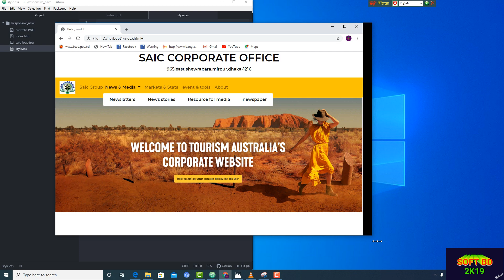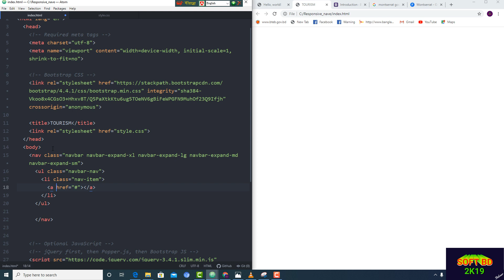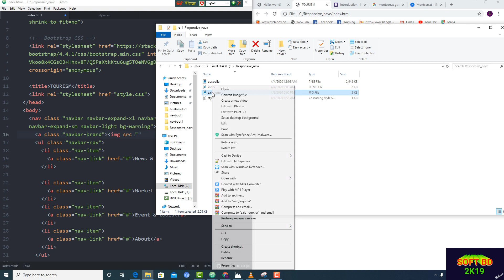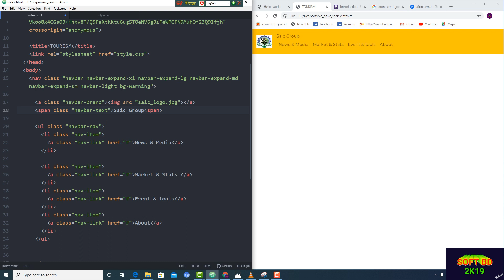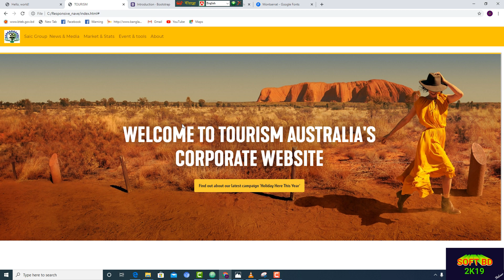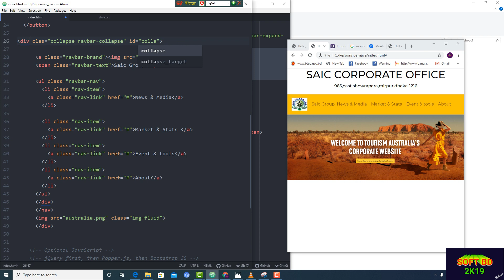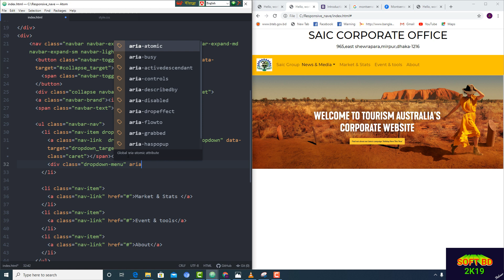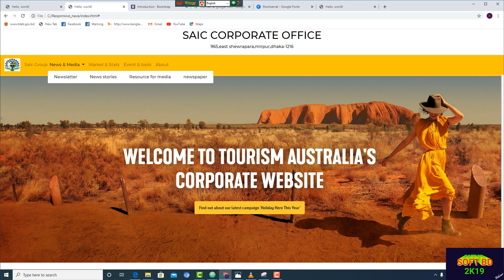Responsive Navbar with Bootstrap 4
After watching this video,you would be able to create Responsive Navbar (using Bootstrap 4).